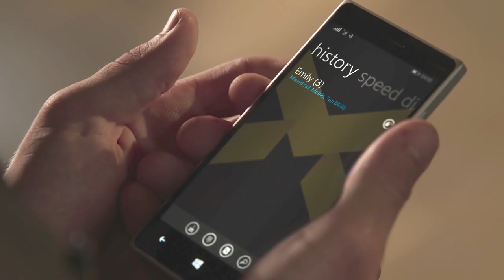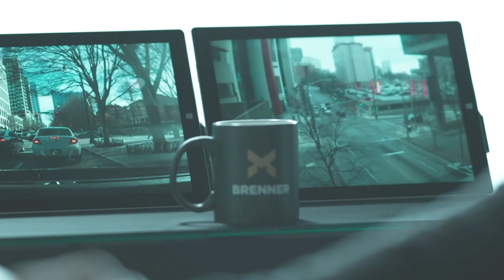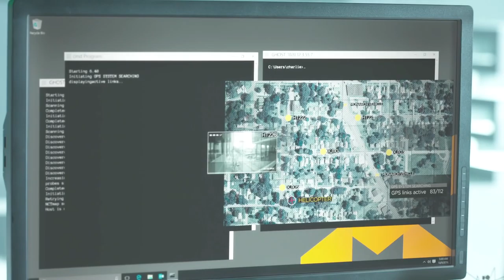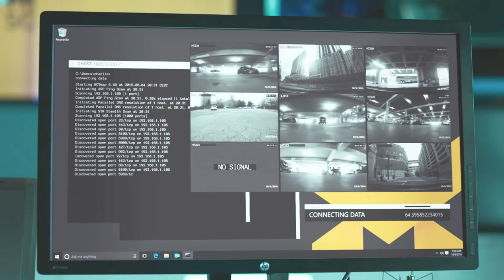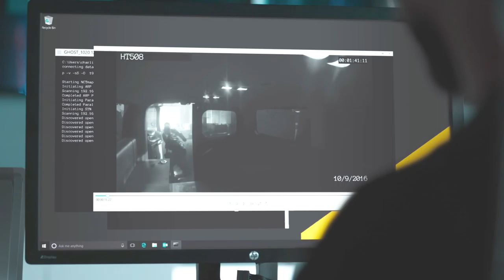Quantum Break - Live Action Episode 1: Monarch Solutions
When time breaks, catastrophe becomes your playground. As hero Jack Joyce, you'll fight your way through epic disasters that stutter back and forth in time. But surviving this unstable world--and halting the end of time itself--is only possible by mastering your new time powers.

A failed time machine experiment has fractured time itself, leaving Jack Joyce to pick up the pieces. As he fights to save time he must also fight ruthless security corporation Monarch Solutions, led by his old friend-turned-enemy Paul Serene. Jack struggles to save time as Paul seeks to end it forever.

Push cinematic action to the next level in this time-fractured world. Freeze time to gain the upper hand. Warp past enemies. Turn time-frozen objects into weapons with a single touch. With time itself in your arsenal, combat is never predictable.

Time collapses around you, creating epic stutter moments where a suddenly frozen world jerks back and forth violently. Stutters can strike at any moment, causing every manner of disaster as time skips forward and back. Navigate these unpredictable catastrophes or become their victim.

The game is just the beginning. Go deeper into the fast-paced world of Quantum Break with a thrilling live action companion series. Your gameplay affects how the live action story unfolds, creating a completely unique entertainment experience. The fusion between game and show leads to dynamic storytelling unlike anything you've experienced.

All gameplay recorded with an Elgato HD60.